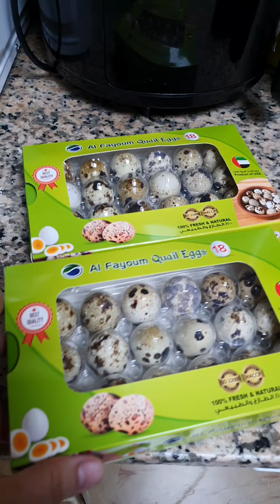Kwek Kwek (Quail Eggs Coated in Crispy Batter) | ChenKitchen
One of Filipino's famous street food is this kwekwek, it's a quail eggs coated in crispy batter partnered with sweet sauce👌